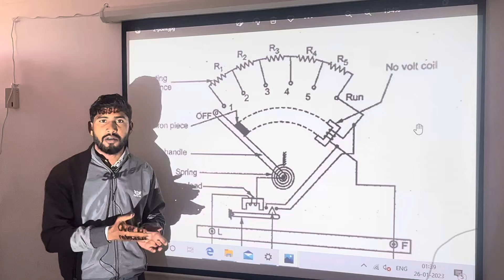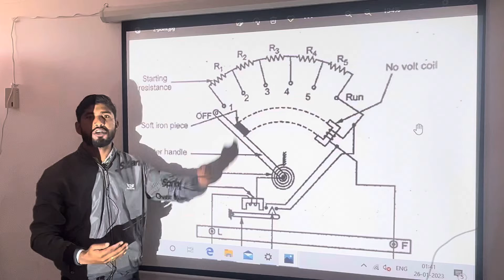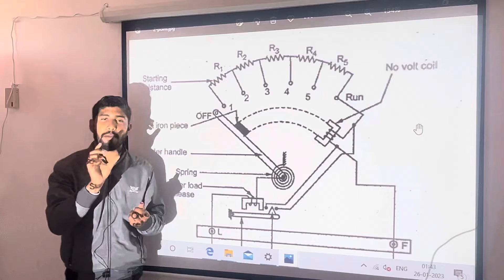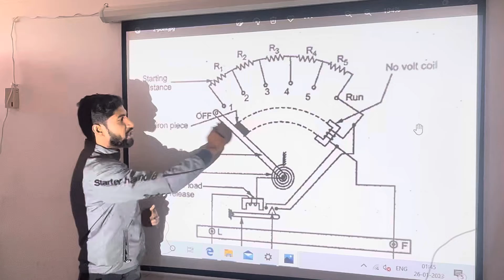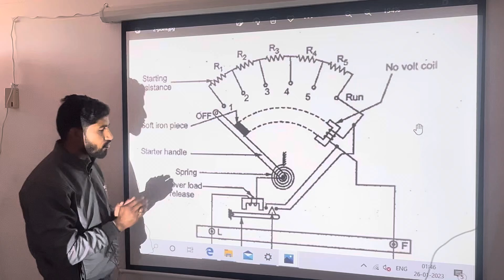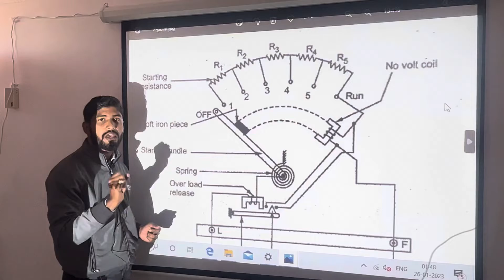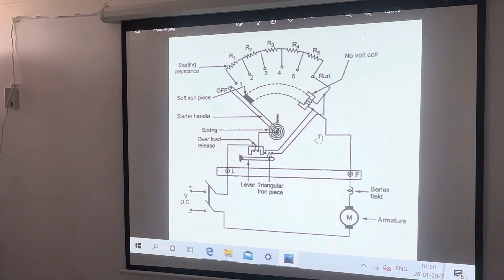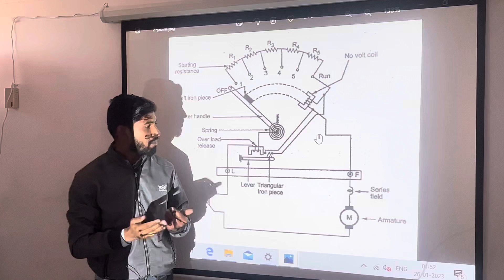2-point starter | working of Two-point starter | why used? | used in dc series motor | nvc/olc coil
2-point starter | working of Two-point starter | why used? | used in dc series motor | nvc/olc coil
#2-point_starter
diploma_4th semester EE class online